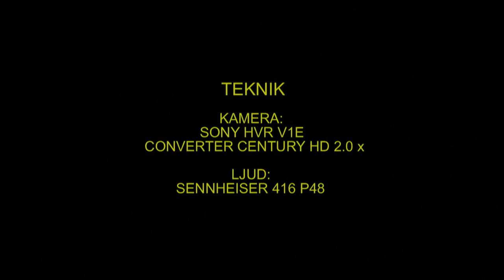LAPPUGGLA Great Grey Owl (Strix nebulosa) Klipp - 1221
Lappuggla. Hona med 2-Stora ungar. Skyddad Lokal i Västmanland 28-Juni 2013. Great Grey Owl in Sweden,  AROS FILM Fotograf: Gunnar Fernqvist.